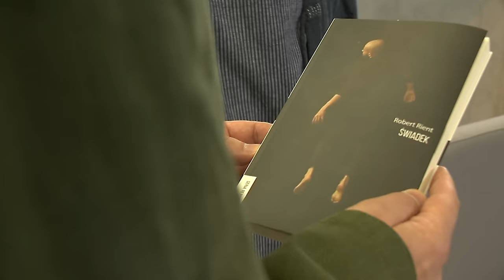Kultowe Rozmowy Robert Rient